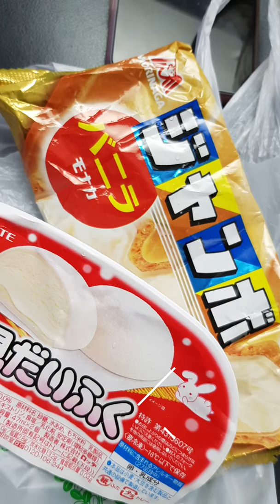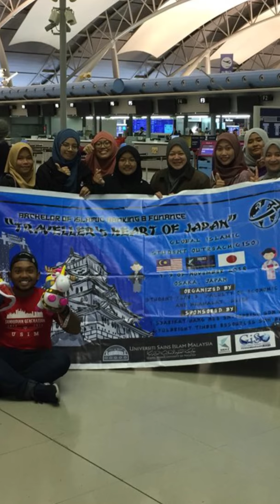Japan 2018 - Nara Deer Park - Last day - 11 November 2018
Last Day 🇯🇵😭
Nara Park